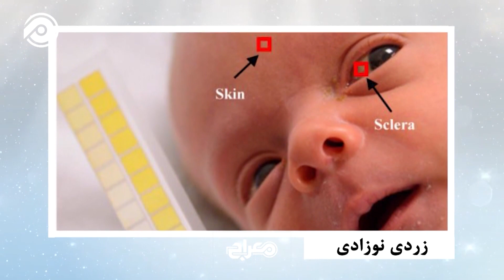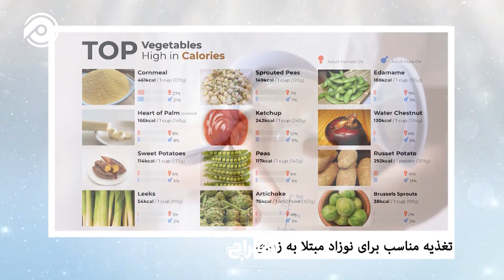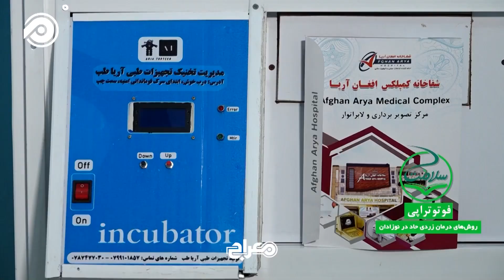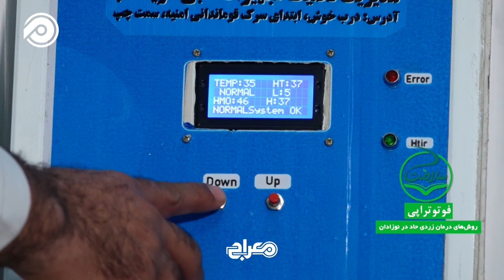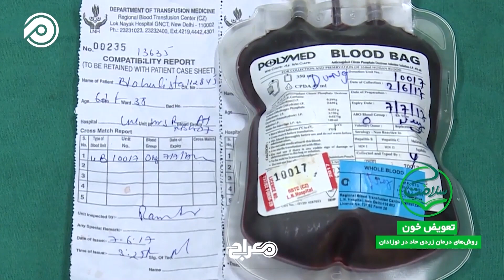راهنمایی برای زنده ماندن: زردی در نوزادان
دراین هفته از سلامت، با دعوت یک متخصص در زمینه زردی در نوزادان، به بررسی این موضوع حیاتی می‌پردازیم. این برنامه به ما کمک می‌کند تا با علل، علائم، و راه‌های پیشگیری و درمان این وضعیت مهم آشنا شویم، تا همه بتوانیم به بهترین نحو از سلامتی نوزادان خود مراقبت کنیم.